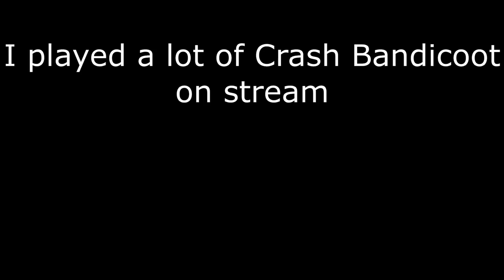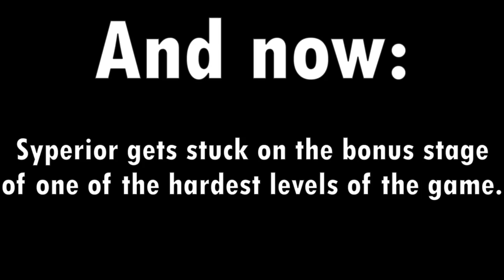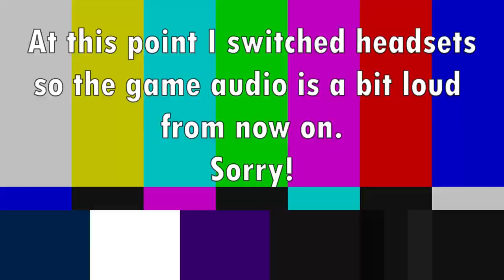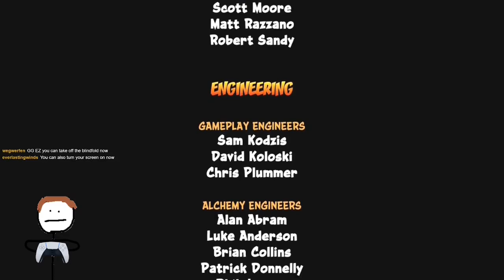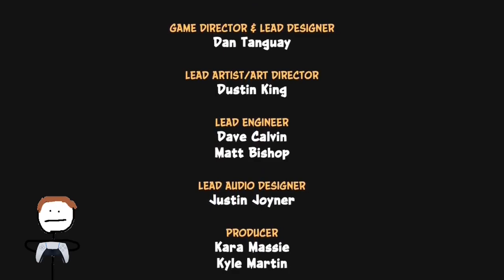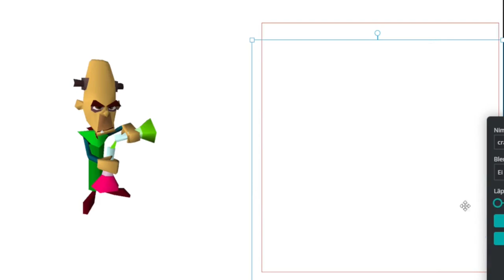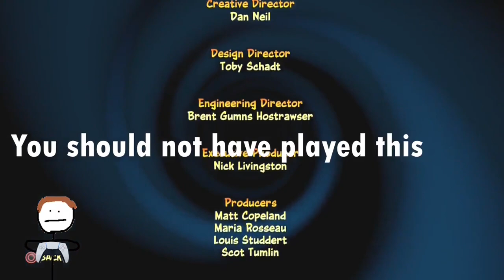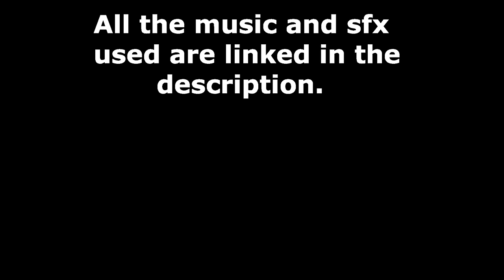TheSyperior's Descent Into Crash Bandicoot Madness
I like Crash Bandicoot. I streamed it. I made a video about it. And now, I shall go to sleep for ten thousand years since this video is the biggest project I've ever worked on (so far).

Links to all sound effects/music used in this video (in order)

Most of the images were from either bandipedia.com, various stock image sites or my own brain.

Wow, you actually read the entire description. Why would you waste so many precious seconds of your life on this? Oh well, thanks for reading!